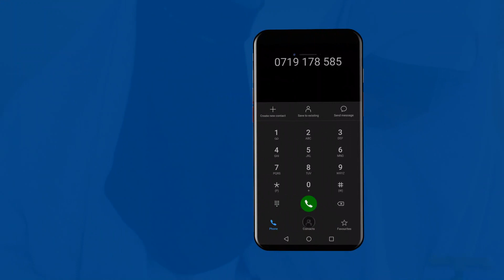NAFASI ZA MASOMO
Uongozi wa shule ya mudio islamic seminary inakutangazia nafasi za masomo kwa mwaka wa masomo 2022 .
pia tunatoa ofa (punguzo la ada) 50%